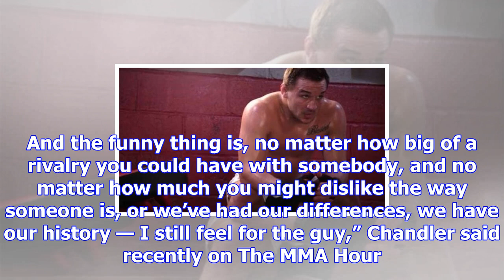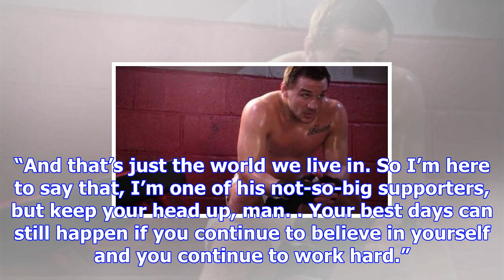Michael chandler ‘feels for’ old bellator rival will brooks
Image Credit: Bellator MMA Michael Chandler is somewhat surprised at Will Brooks’ failure to light u...